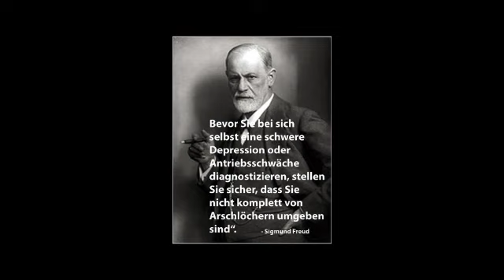Feel the same